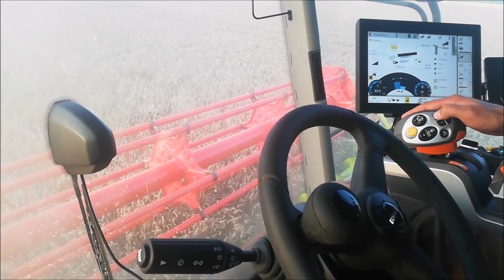🔥Żniwa 2021🌾Koszenie Pszenicy🔥Claas Lexion 8700🚜Fendt 924, 818, 712🔥